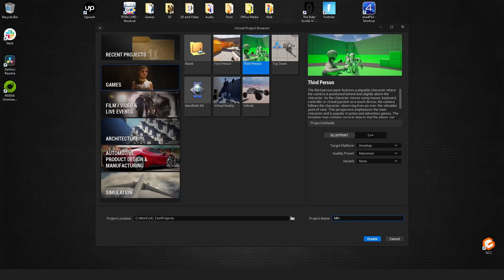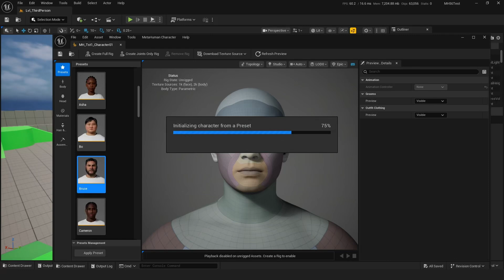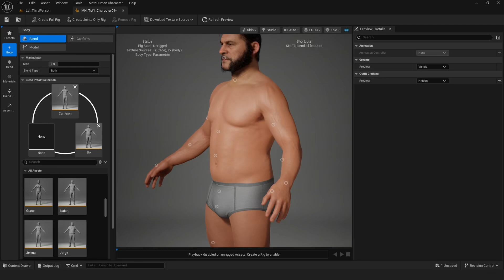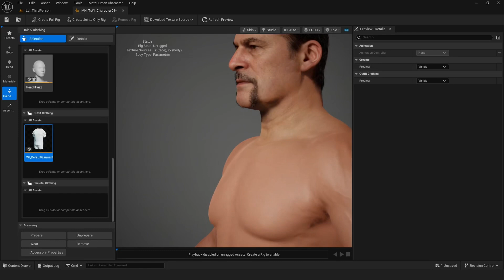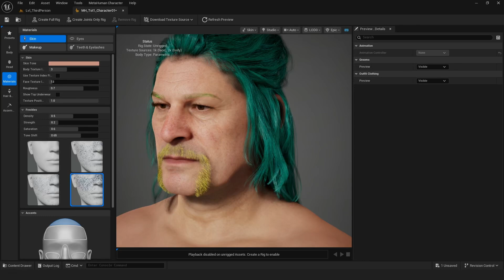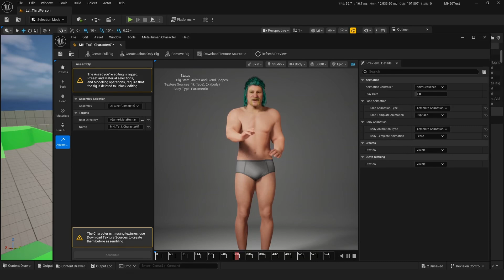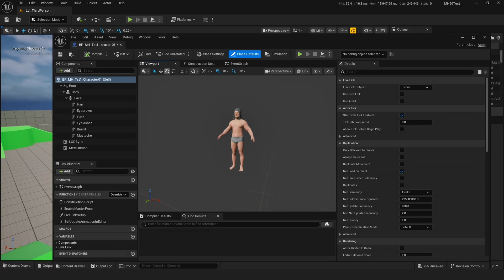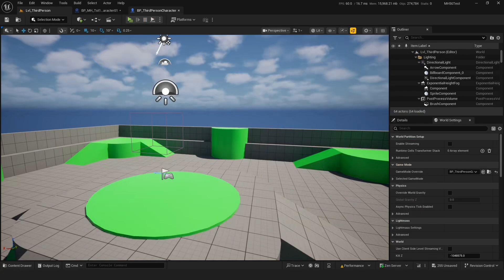MetaHuman Creator в Unreal Engine 5.6 | Создаем кастомного персонажа и настраиваем ВСЁ!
В этом видео мы шаг за шагом изучим новый встроенный редактор MetaHuman в Unreal Engine 5.6.

00:00 - Интро
00:15 - Скачиваем редактор MetaHuman Creator и создаём проект
00:44 - Как включить необходимые плагины
01:13 - Как создать MetaHuman Character прямо в UE5.6
02:37 - Управление отображением персонажа, текстуры, свет, камера
03:38 - Как кастомизировать лицо, тело, волосы и материалы
06:17 - Как правильно настроить цвет волос
07:50 - Как правильно зариггить и собрать персонажа
08:30 - Тестируем риггинг MetaHuman, меняем анимацию лица и тела
09:02 - Это были не опята
09:37 - Как скачать текстуры и экспортировать MetaHuman из редактора
10:30 - Как подключить MetaHuman к Third Person Template
10:55 - Как быстро заменить стандартного персонажа на MetaHuman